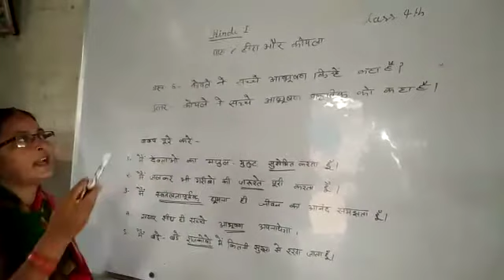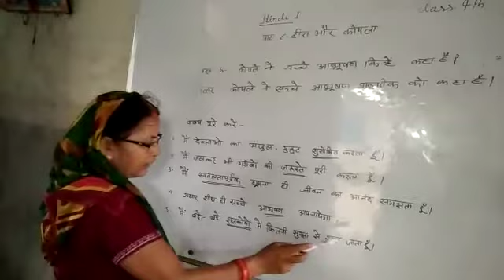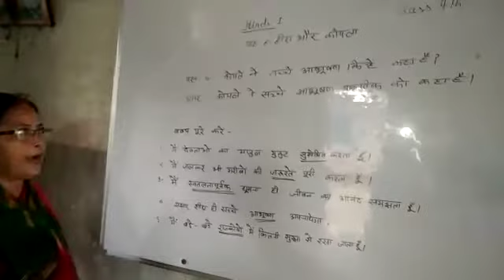Class 4 Hindi VD-4 3007